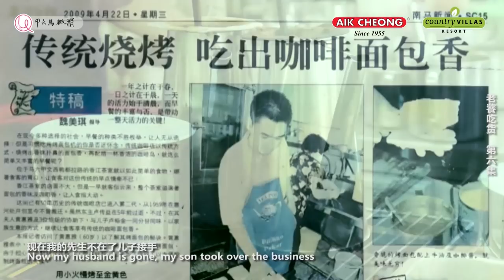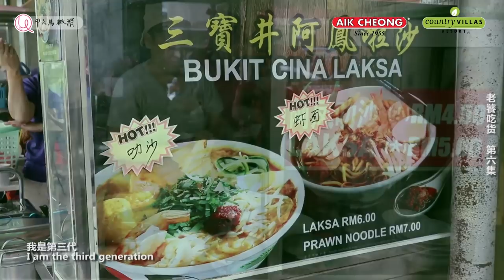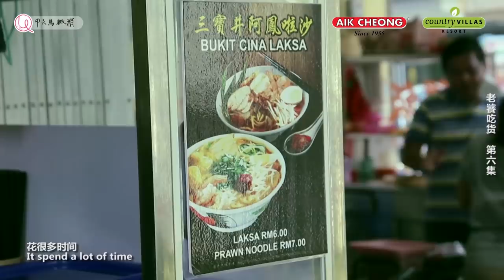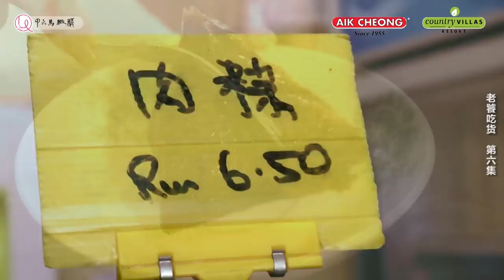馬六甲香江茶室 63年 Kopitiam 老字号| 老饕·吃货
这次【老饕吃货】将带领我们走进道地的老饕吃货们时常光顾的地方， 63年的《香江茶餐室》。这是一间传统的海南咖啡店，位于马六甲市区Jalan Munshi Abdullah。

和【《香江茶餐室》的認識是老饕的推薦。 第一步踏進去的印象就是——很多人。 老東主是個可愛慈祥的老人家，錄影的時候都會靦腆的告知她還沒準備好她的造型。每每談到到地傳統的海南菜，她都會拿起手機熱情的分享照片。
《香江茶餐室》的东主是个有干劲和嗓门大的中年男子，笑的时候脸上会有一丝孩子气。 他的贤内助精明能干，总是能将事情协调得井井有条。 她总是告诉我#马六甲好吃的这里都有。

海南咖啡店的特色，烤面包搭配生熟蛋是这里的标配。《香江茶餐室》第三代东主依旧坚持手工制作Kaya，配上高级butter让烤面包有着独特风味让顾客回味无穷。

随便一样都好吃、“只要来到这里，就可以吃到马六甲很多好吃的美食” ，这是饕客们对《香江茶餐室》的评价。每天早上开店后就有源源不断地顾客蜂拥而至，客似云来就是这句话最好的证明。

老饕吃货——第六集 · 体验道地三代人的古早风味

香江茶餐室 Kedai Minuman Siang Chiang
59, Jalan Munshi Abdullah, 75100 Melaka

Country Villas Resort Sdn Bhd
Aik Cheong Coffee 益昌咖啡

© It's Unique 精致马六甲
著作權聲明：
本專頁欢迎原贴转发及分享。未經《It's Unique 精致马六甲》書面同意，不得擅自以下載、修改或以他法重製本專頁及本帖所有內容。